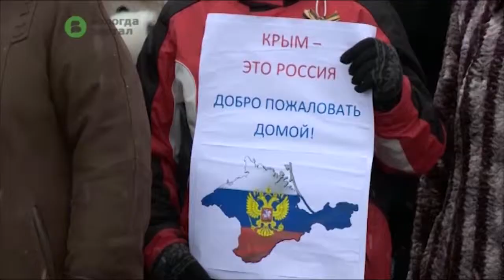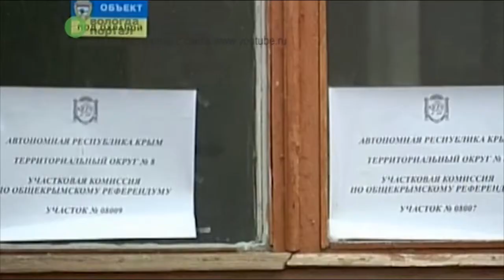Участие в акции в поддержку жителей Крыма и итогов референдума приняли около 3000 вологжан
18 марта на площадь Революции вышли представители общественных организаций, городских властей, учебных организаций города, а также предприятий и организаций Вологды. Основной лозунг собравшихся: «Долгая дорога домой».